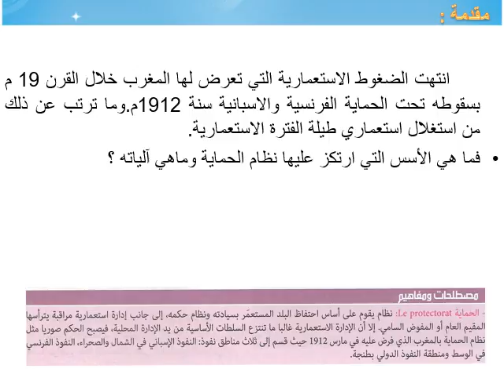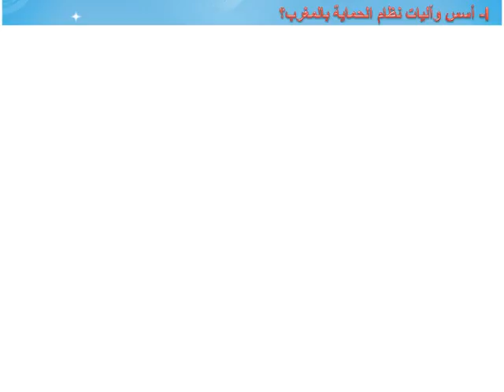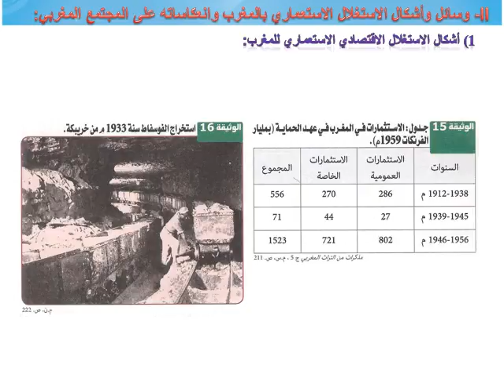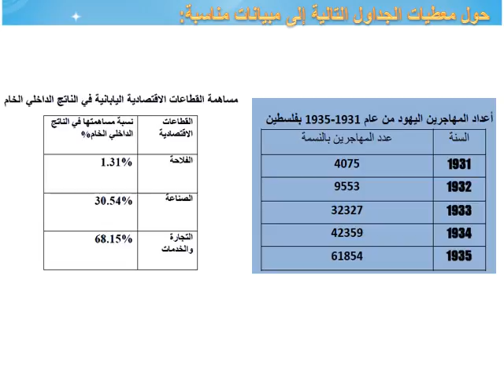نظام الحماية بالمغرب والاستغلال الاستعماري1